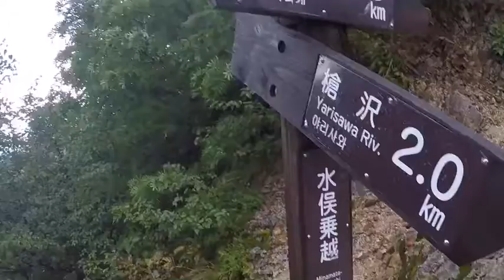【縦走】北アルプス編 part3 ～the northern Japanese alps～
北アルプス縦走3日目は我慢の1日でした。
朝から雨！テントをしまうときもビショビショ！
これも山だなと雨の日も楽しむことを決意し槍ヶ岳を出発！
槍ヶ岳から西岳は急勾配で、雨、霧、風の日は危険です。
7:30に槍ヶ岳を出発し、12:00に大天井岳に到着！大天井岳は景色がいいと北アルプスすべてが見渡せるらしいです！
1時間休憩して13:00に常念岳にむけて出発！
15:00に常念小屋に着いて雨の中、テントを設営。
天気が悪いと景色は見えませんが、雷鳥がたくさんいます！暴風雨の中を歩くこともあまりないので逆に楽しみました！